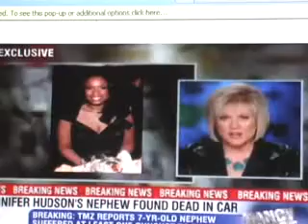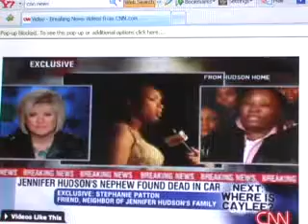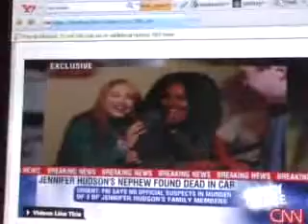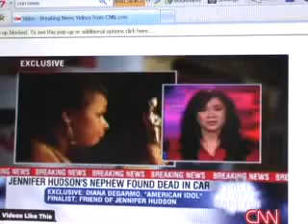JENNIFER HUDSON FRIENDS 10-28-08